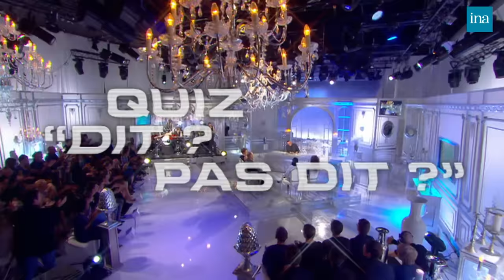Rachida Dati, une femme politique indestructible chez Thierry Ardisson | INA Arditube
« Sarkozy, luxe et politique »
Salut Les Terriens ! | Canal Plus | 14/06/2014
Thierry Ardisson reçoit Rachida Dati, maire du VIIème arrondissement de Paris.

Rachida Dati évoque ses désaccords avec Nathalie KOSCIUSKO-MORIZET. Le New York magazine la classe 9ème française la plus stylée Thierry ARDISSON : Enfin, votre action en politique est estimée à sa juste valeur " Rachida DATI réagit.

Thierry Ardisson propose une interview « Dit ou pas dit » à Rachida Dati pour savoir si des elle a tenu certains propos ;
Jamais instrumentalisée ma vie privée, Chistian DIOR soit le parrain de ma fille à titre posthume, vu la taille de son nez et de ses oreilles Nicolas SARKOZY doit avoir un énorme sexe, je pourrais redevenir caissière à Franprix, j'ai dormi à côté de Jean-Louis BORLOO qui ronfle, entre Cécilia et Carla il n'y a pas photo je préfère largement Cécilia, la France est un moteur pour le monde grâce à Nicolas SARKOZY, coucher en politique ça ne me dérange pas c'est coucher sans but qui m'énerve, quand je vois certains qui réclame une rentabilité à 20 25% avec une fellation quasi nulle ça veut dire qu'on casse les entreprises.